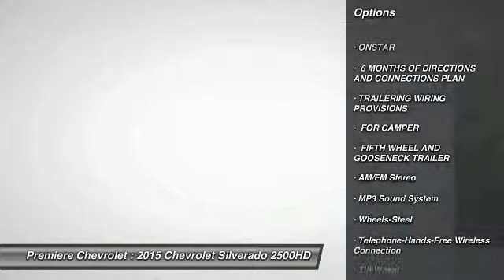2015 Chevrolet Silverado 2500HD Bessemer AL 18211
2015 Chevrolet Silverado 2500HD

Premiere Chevrolet
4990 Premiere Parkway

Don't miss this 2015 Chevrolet Silverado 2500HD. It's equipped with Automatic transmission and features a GRY exterior. With 2 miles, You'll want to take this car home. Make a great choice today.